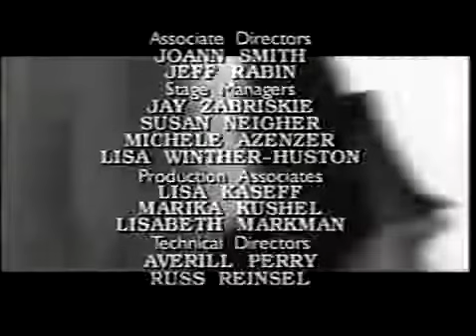Port Charles The Gift: August 14th, 2003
Port Charles The Gift